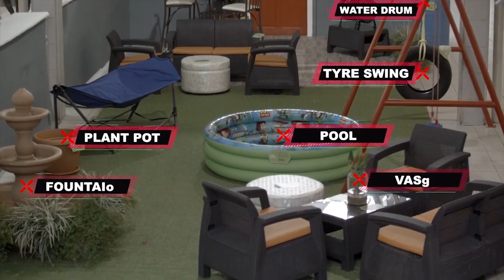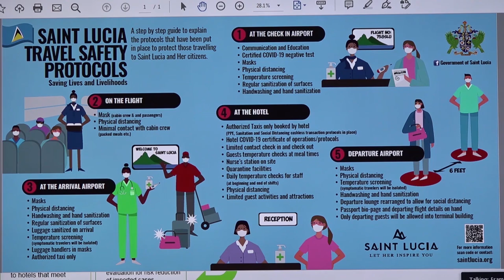NTN Nightly News (May 20, 2020)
In the evening news package:
CARICOM makes a strong case for assistance as the region reopens; Saint Lucians are urged to conserve water; and a reminder that vector-borne diseases are still a threat amidst COVID-19.